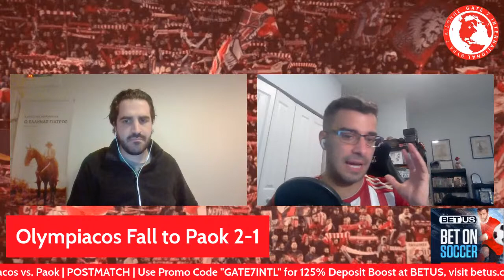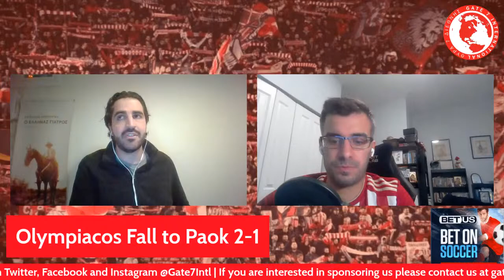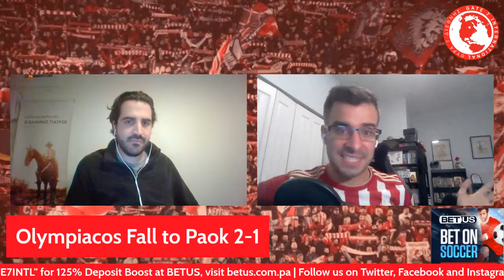Olympiacos Knocked Down Again, What Now? | Olympiacos 1 - PAOK 2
Olympiacos after successfully holding for a draw in Baku is knocked down again, this time by PAOK in Piraeus. The team seemingly takes two steps backward every time it takes one step forward. The question at the front of every fan's mind is: what now? We will attempt to answer that question tonight.